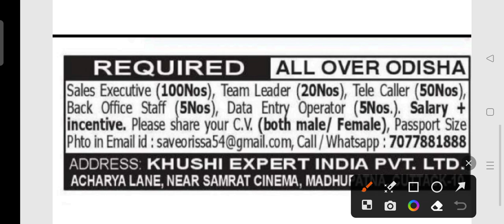KEIPL staff recruitment 2023 !! Odisha latest job notification 2023 !! Odisha job !!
KEIPL staff recruitment 2023.